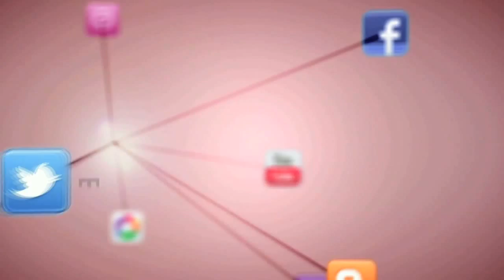GoNUxstream Game Recap - Jan. 27 - Men's Basketball vs. George Mason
The Northeastern Huskies remained undefeated in Colonial Athletic Association play, pulling away from second-place George Mason, 71-51, on Sunday night at historic Matthews Arena in Boston. Joel Smith (Leander, Texas) and Quincy Ford (St. Petersburg, Fla.) paced the Huskies with 15 points apiece to extend NU's program-record start in CAA play to 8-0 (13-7 overall).